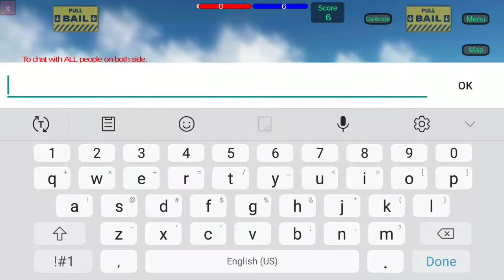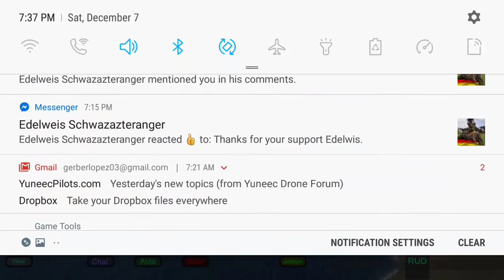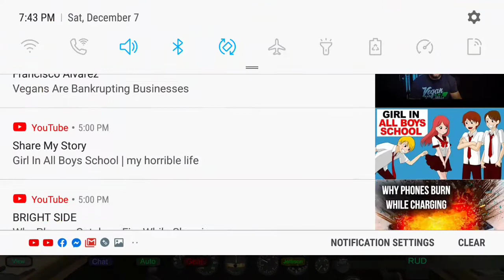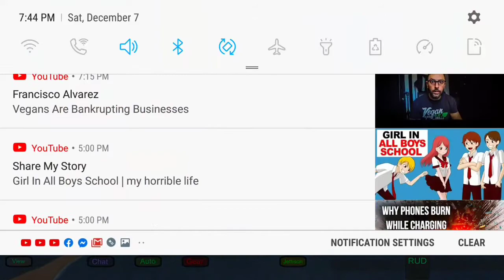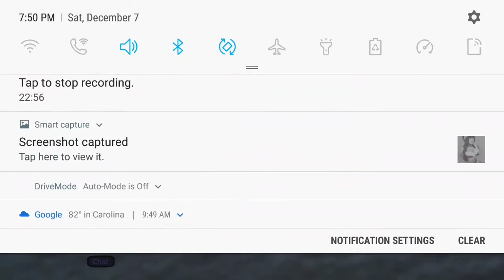ENCOUNTER attacks on Pearl Harbor. Gunship Sequel Ww2 (Wings of Duty)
Theres some mistake by my words. But the point  of this is. We will never forget Pearl Harbor..